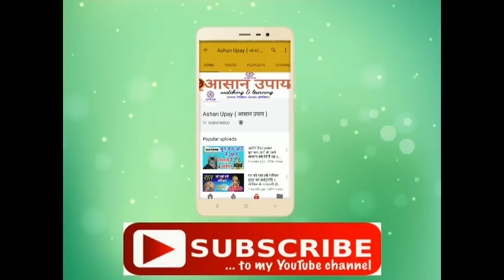शरीर में इस दिन बाँध ले काला धागा// कोई चाह कर भी कुछ नहीं बिगाड़ पाएगा, दुनिया होगी आपके कदमों में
शरीर में इस दिन बाँध ले काला धागा// कोई चाह कर भी कुछ नहीं बिगाड़ पाएगा Protection,शरीर में इस दिन बाँध ले काला धागा,कोई चाह कर भी कुछ नहीं बिगाड़ पाएगा,Protection, शरीर पर बांधे काला धागा और रहे सुरक्षित, protection talisman, protection thread, kaala dhaga bandhe ghar ke main gate par, ghar ke liye dhaga, tijori ke liye dhaga, dhaga kaise banaye,